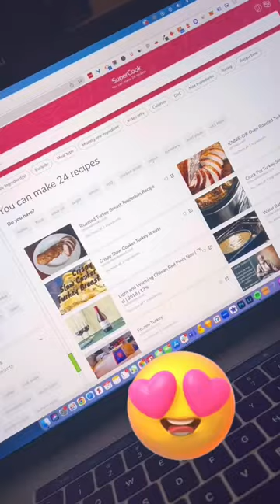Recipes with whatever food you have! 🦃🍴Helpful Websites: Ep 119